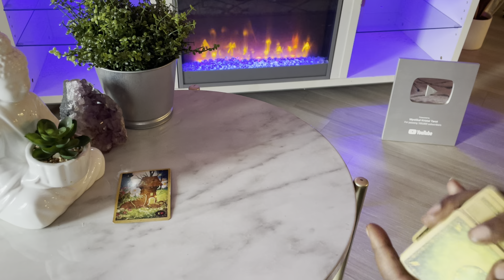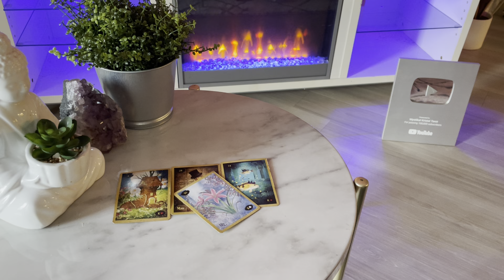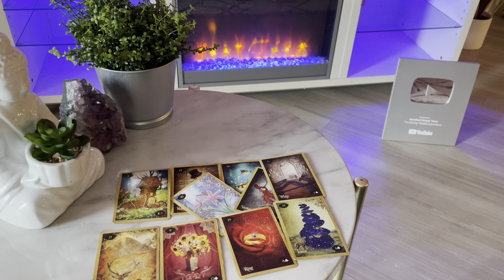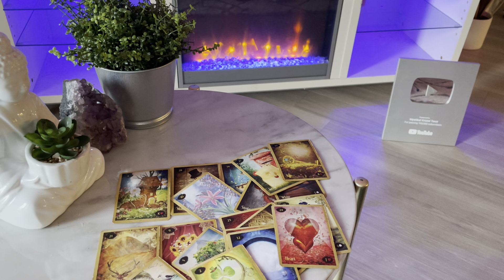Scorpio ♏️ What You’re NOT Expecting To Happen May 12-21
This is a general tarot card reading for the zodiac sign Scorpio. this channel is about making tarot easy to and to navigate in life via the tarot.